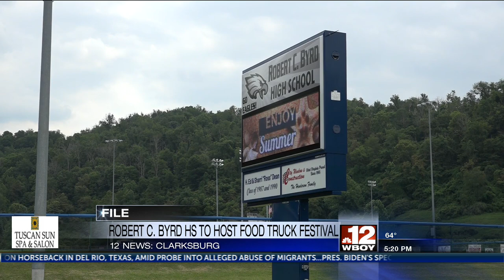Robert C. Byrd to host food truck festival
Robert C. Byrd High School will host a number of food trucks before and during their Friday night football game.